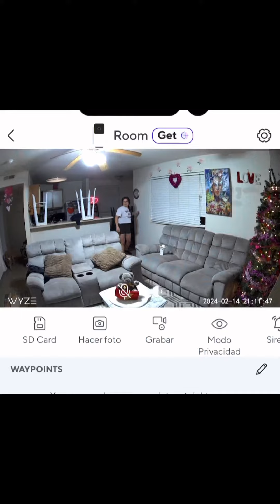14 de febrero de 2024